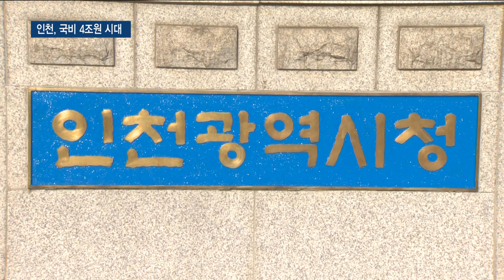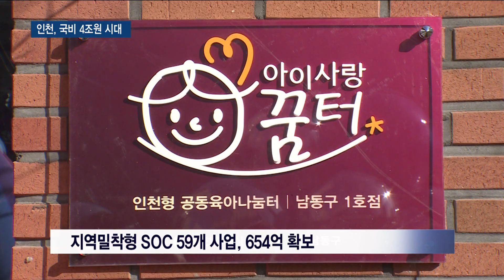인천, 국비 4조 원 시대 열다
박인애 앵커)
인천시가 내년에 처음으로 국비 4조 원을 확보하게 됐습니다. 지역의 생활soc와 교통 인프라 구축 사업에 탄력을 받을 전망입니다.배상민 기잡니다.

리포트)
인천시가 사상 최초로 내년에 국비 확보액 4조 원을 확보했습니다.

시는 2020년도 국고보조금으로 3조 7,001억원을 확보했습니다. 이는 지난해 보다 6,186억원 증가한 것으로 역대 최대 규모입니다.

이에 앞서 행정안전부의 보통교부세도 2019년보다 1,240억원 증가한 7,200억원을 이미 확보한 상태입니다.

이에 따라 인천시의 내년도 국비 확보액은 총 4조 4,201억 원으로 사상 처음 국비 4조원 시대를 맞게 됐습니다.

주요 신규사업으로는 영종-신도간 평화도로 건설, 청라국제도시 IHP 진입도로 개설, 소래포구 국가어항 건설, 소재·부품·장비 실증화지원센터 건립, 출산·육아 종합인프라 구축, 영종경찰서 신축 등입니다.

특히 영종-신도간 평화도로 건설은 지역 주민들의 숙원사업으로 서해평화협력시대를 이끌어갈 인프라 구축의 초석이 될 전망입니다.

주요 계속사업으로는 서울도시철도7호선 석남·청라 연장사업, 세계문자박물관 건립, 드론인증센터 및 전용비행장 구축, 서창-안산간 고속도로 건설, 인천도시철도 1호선 송도 연장, 인천발 KTX 등입니다.

시는 또한 체육센터, 도서관, 공영주차장, 돌봄센터 등 지역밀착형 생활SOC 사업으로 총 59개 사업 654억 원을 확보했습니다.

한편 공항철도 영종지역 운임체계 개선을 위해 국토교통부가 수도권 통합환승 요금제 개선 연구용역을 수행하고, 개선방안을 마련하도록 정부 의견을 이끌어 냈습니다.

티브로드 뉴스 배상민 기잡니다.